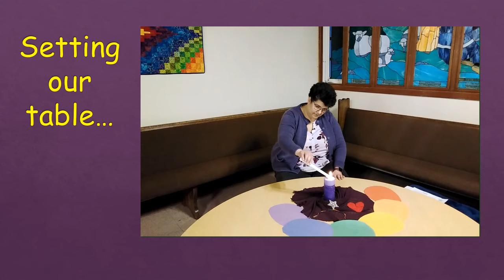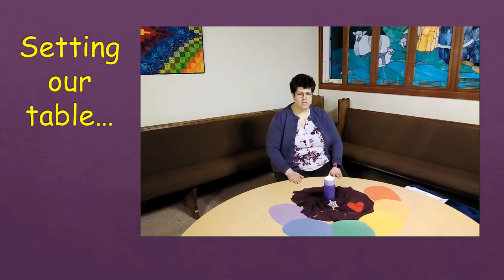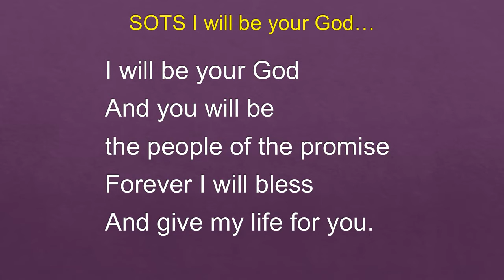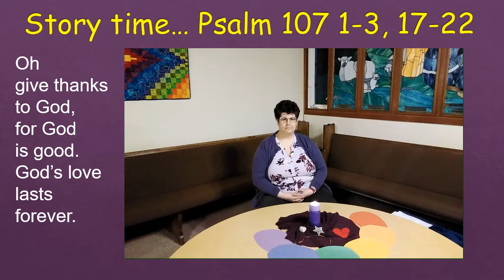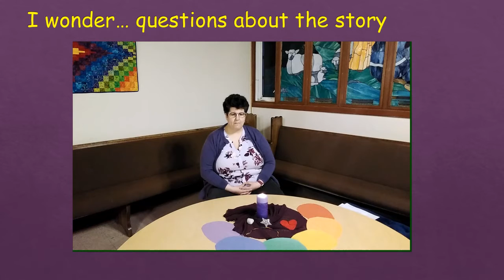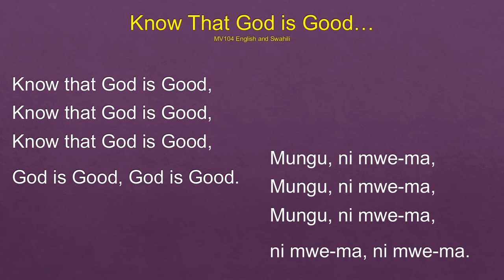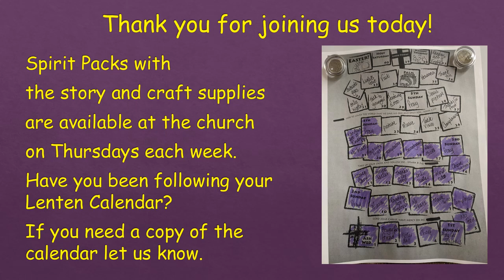2021 03 14 God's love lasts forever Camrose United Church. Children's Ministry